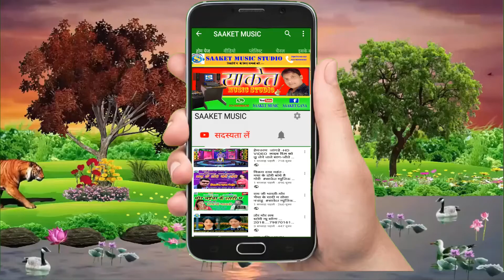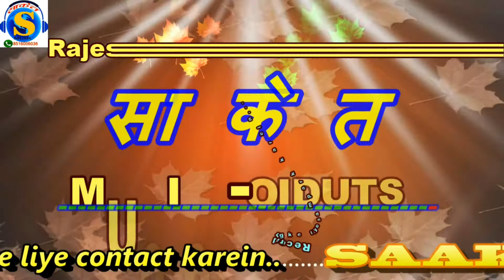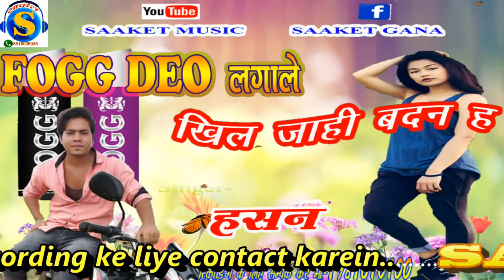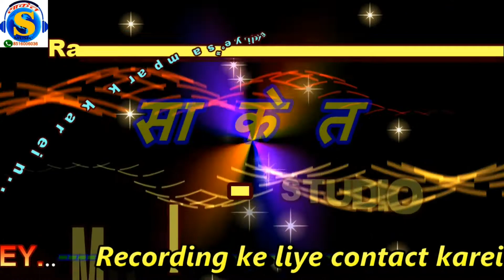हसन कुर्रे - तै FOGG -DEO लगाले ओ,खिल जाही तोर बदन ह..# SAAKET MUSIC 8516006036 #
SINGER-हसन कुर्रे...
SONG - तै फॉग लगाले ओ. खिल जाही तोर बदन ह
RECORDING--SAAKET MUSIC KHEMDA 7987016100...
AUDIO MASTRING-- RAJESH LAXMAN 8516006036.

अगर आप छत्तीसगढ़ी गीत संगीत पसंद करते है
साकेत म्यूजिक स्टूडियो 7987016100. WHTSUP-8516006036

ओरिजिनल ऑडियो सांग डाउनलोड करने के लिए
         निचे लिंक पर CLICK   कीजिये '''''''''''